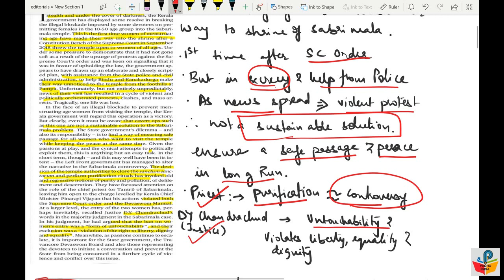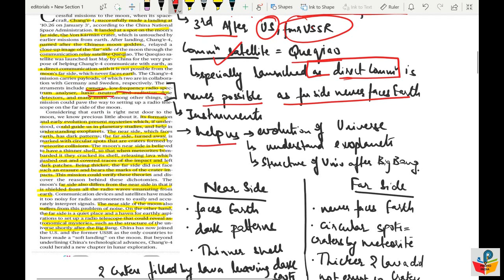4 JAN THE HINDU EDITORIALS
In the video we shall discuss the important editorials in the national dailies such as THE HINDU, THE INDIAN EXPRESS, THE TIMES OF INDIA, HINDUSTAN TIMES, ECONOMIC TIMES  .